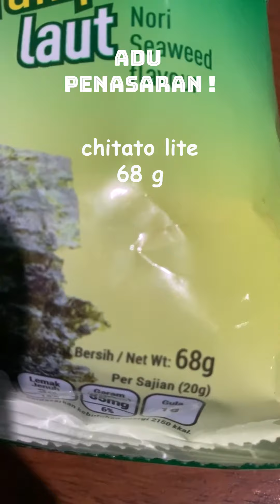ADU PENASARAN | BERAT CHITATO LITE